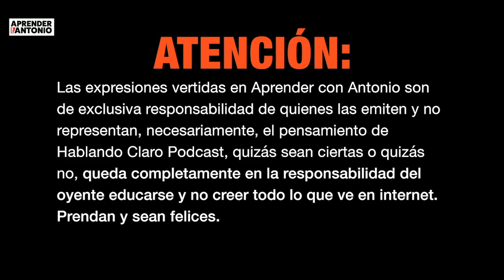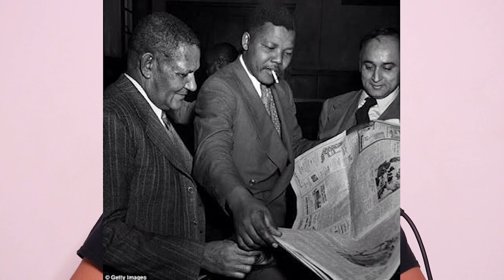NOMBRES FALSOS FAMOSOS - Aprender con Antonio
¿Alberto Cortez es realmente Alberto Cortez? ¿Hillary Clinton no debería ser Clinton? Entérate que tienen que ver Nelson Mandela, Martin Luther King y Nicolas Cage en este increíble podcast sobre nombres falsos, todo mientras prendemos "Purple Badlands" un strain con un "30%" de razones para dejarnos eufóricos. Los chistes de papa llegan a un récord de charrería en este podcast. Gracias a todxs, besitos y besitas.